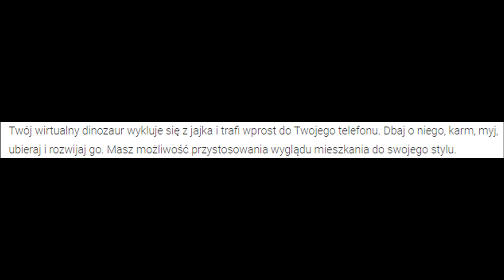TESTUJE GRE FRIZA *rozczarowałem się*